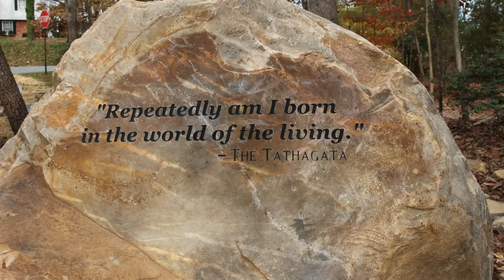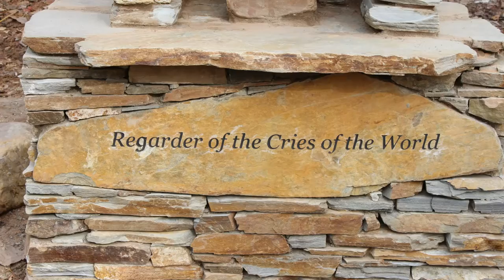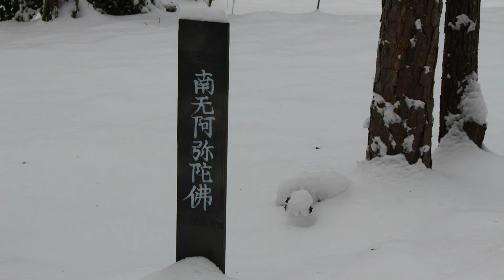Second Half, Chapter V, "True Buddha and Land of the Pure Land Way", from Shinran's Kyo Gyo Shin Sho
Recitation of excerpts from "The True Buddha and Land of the Pure Land Way" (with permission from the Jodo Shinshu Seiten English Translation and Editorial Committee) from Shinran's masterwork: The True Teaching, Practice, and Realization of the Pure Land Way, as published in The Collected Works of Shinran, Volume I, "The Writings", Jodo Shinshu Hongwanji-ha, Kyoto, Japan (Shin Buddhism Translation Series, 1997).